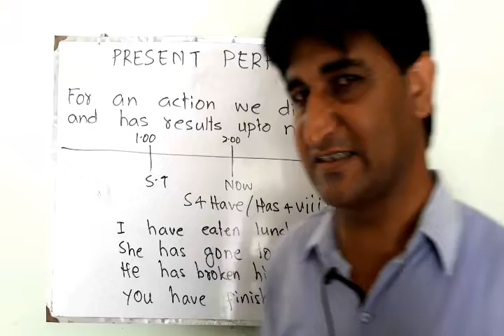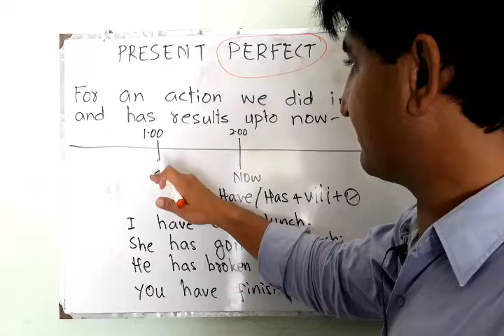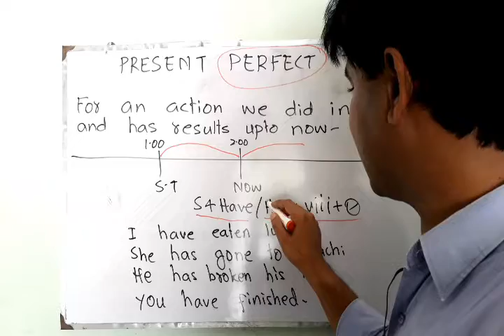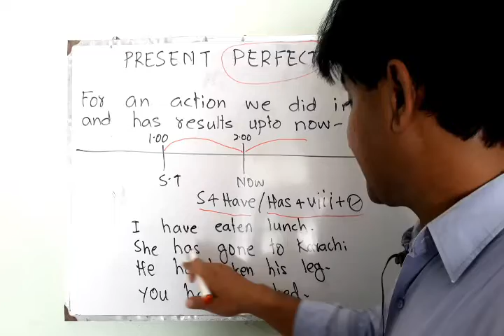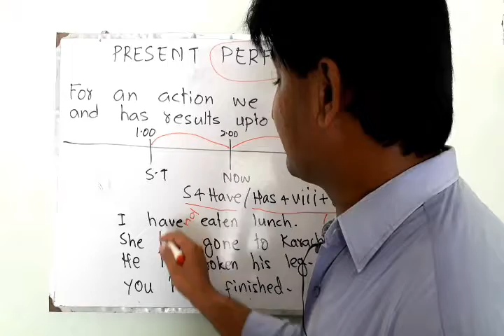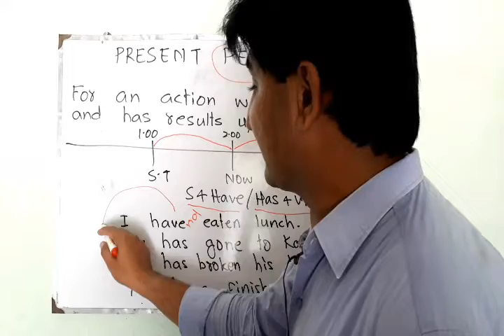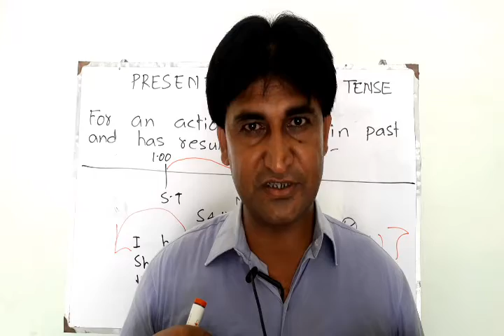HOW TO UNDERSTAND PRESENT PERFECT TENSE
INTRODUCTION
MAIN ACTION
DIAGRAM, SITUATION AND SENTENCES ILLUSTRATED IN DIFFERENT MOODS